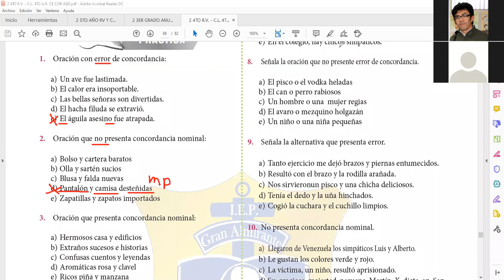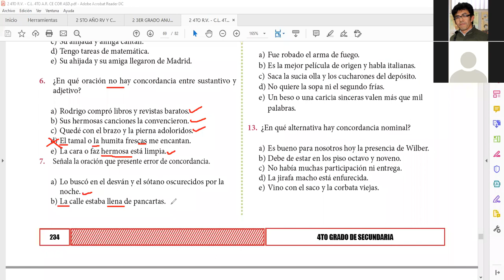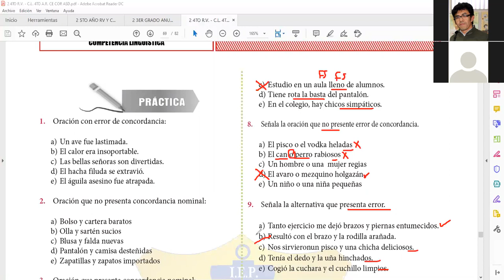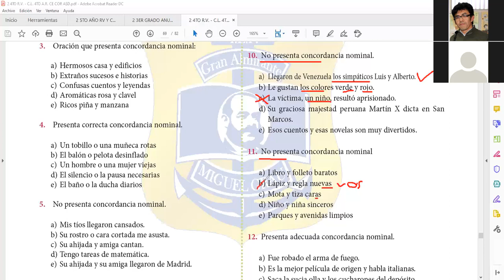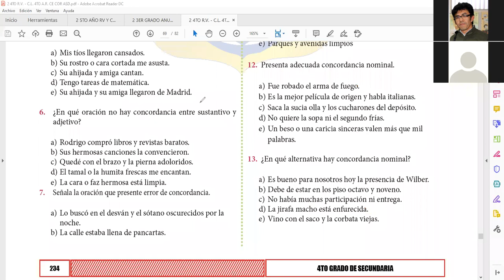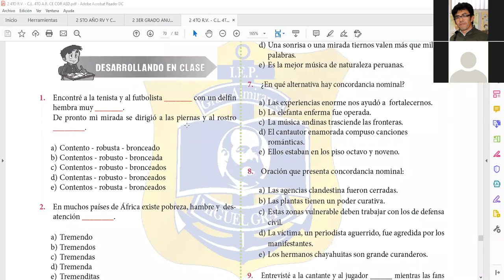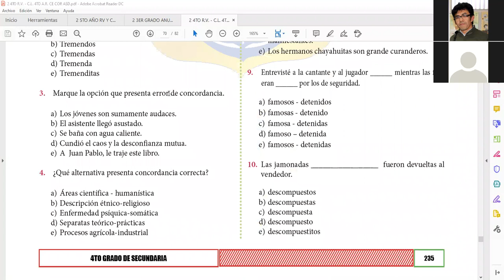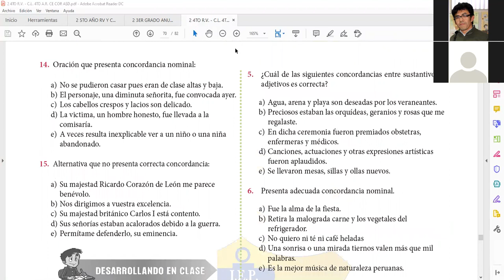SECUNDARIA CUARTO CLASE10 CL CONCORDANCIA NOMINAL OSCAR BERNACHEA